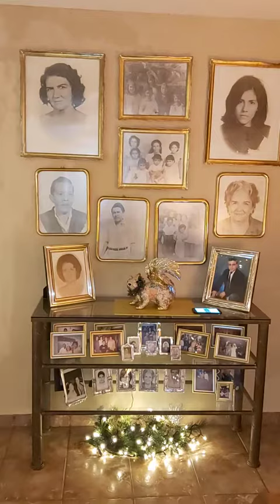La Rondallita Burrito sabanero 2020